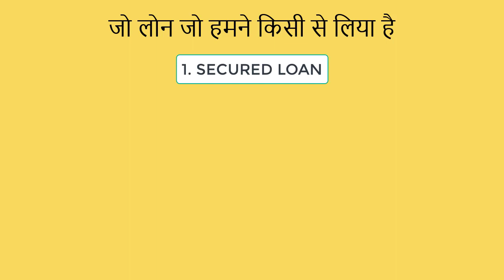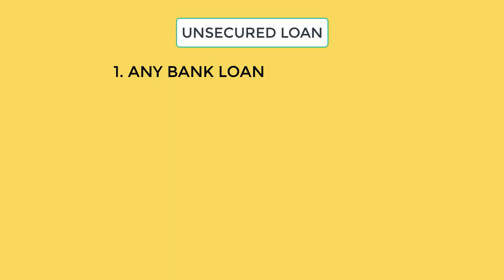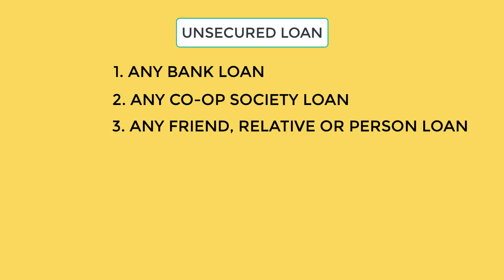48 : Unsecured Loan Group in Tally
Video Series Name
⏩⏩ Tally ERP9 Full Course with GST ⏪⏪

Chapter  4️⃣8️⃣
Unsecured Loan Group in Tally

Is Video me ham sikhenge ki Unsecured Loan group me kaun kaun se ledger bante hai agar aapke Unsecured Loan ki detail jan ni hai to is video ko shuru se aakhir tak dekhe ye video aapke liye bahu helpful ho sakta hai.

baki ke Tally Group ke Video aap di Gai Link par Click Karke Dekh Sakte hai.

😊 Happy Learny 😊